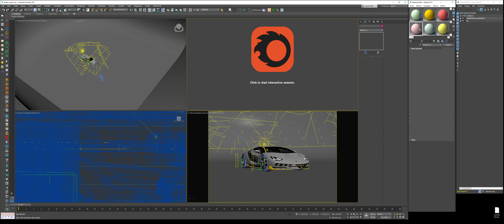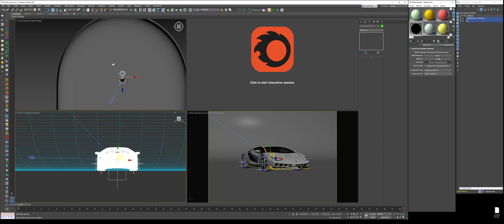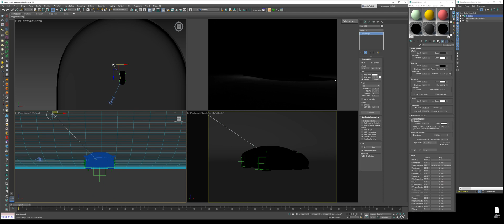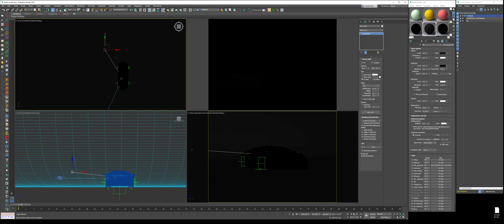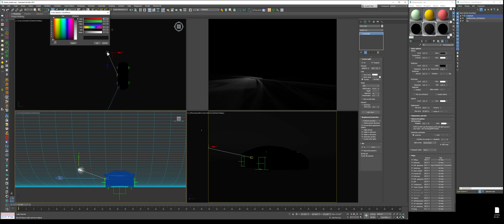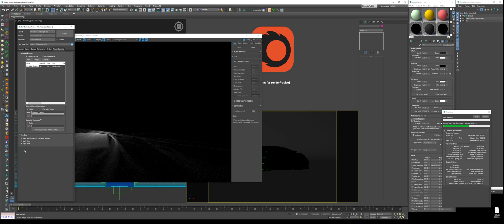PG2CGI - 13 - Caustics Pass in Corona Renderer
We go through creating a quick and simple caustics pass for our image.